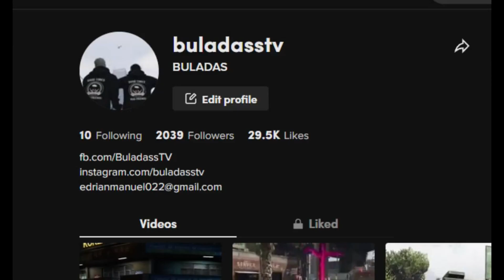REDBOYZ vs CHECKWA